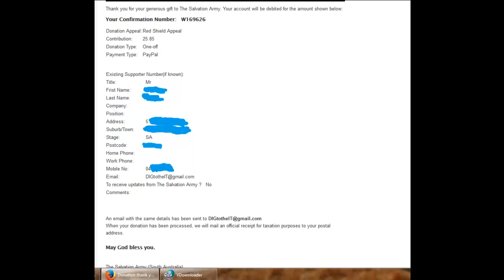10 HP PURE - PROGRESS VID 18 OSRS (FIRST 99 RANGED - 10HP!)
Soon to be the FIRST 10 HP pure with 99 Ranged!!! Sorry for the length of this vid! 99 Ranged - 10 HP Party starts at 07:30AM at +9.30GMT. 11PM for the UK, 5-6pm ish for America. I'm going to be streaming my 99 Party which will start about 17 hours after this vid is posted.
Be there! Bring ALL your friends :). Party starts at yanille house portal, host name: -Unsuccess-. After I get 99 Ranged here, we are all going to the Range guild to pick up my cape! :D This will become a historic moment in Oldschool Runescape.